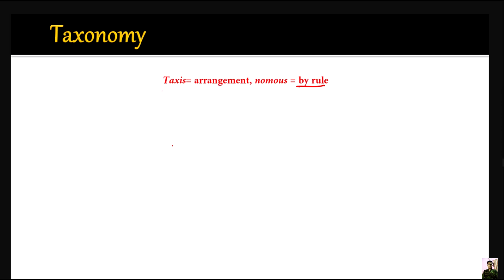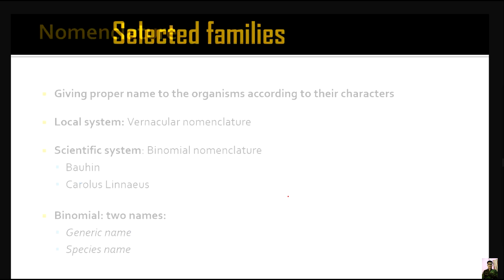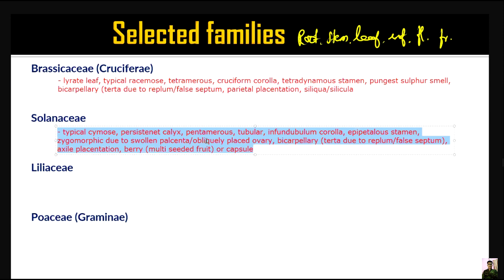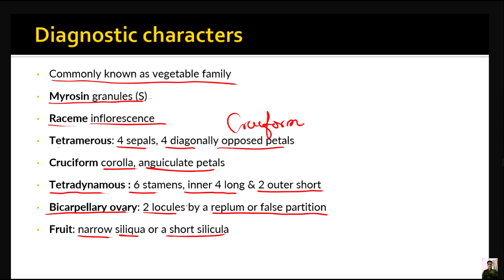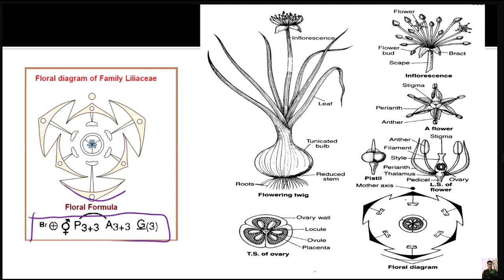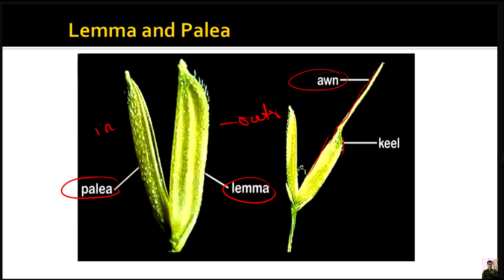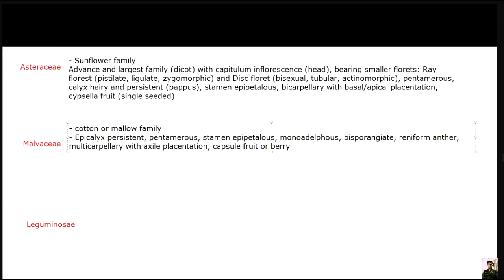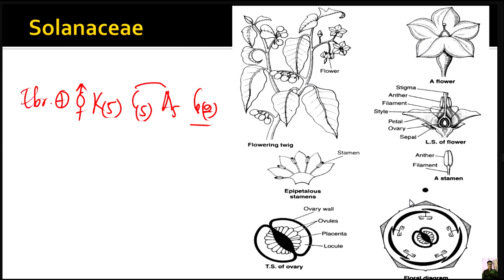Taxonomy (family) for CEE/IOM/NEET BY RS DANI SIR SUDHIR KUMAR JHA